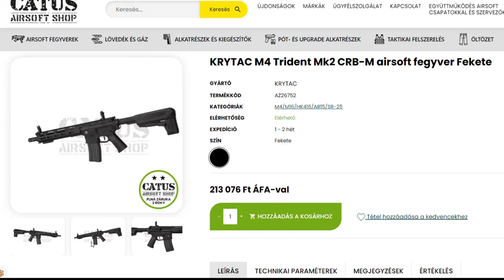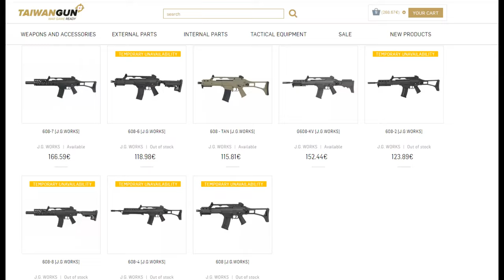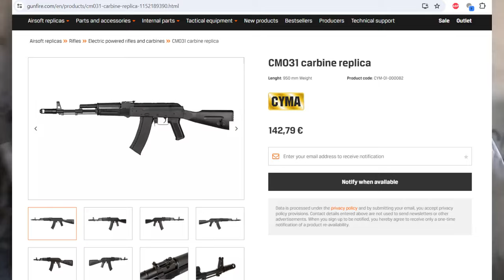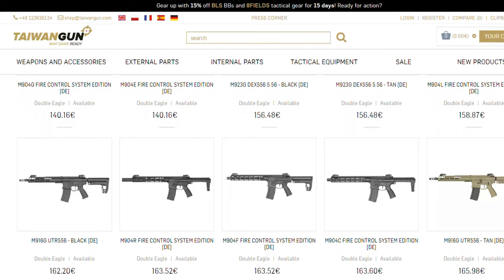3 kiváló airsoft fegyver kezdőknek, elfogadható áron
Íme három olcsó, viszonylag megbízható airsoft replika, amely kiváló választás lehet kezdőknek. Nem nálunk van a bölcsek köve: biztos van még ezeken kívül egy csomó másik jó kezdőfegyver is, ezeket viszont sokáig teszteltük, használtuk, használjuk a mai napig a csapaton belül.

Te mit ajánlanál még ezek mellett, helyett? Írd meg kommentben!

0:00 - Intro
0:47 - Mit NE (!) vegyél
1:57 - Drágaságok
2:33 - Az első fegyó
4:33 - A második fegyó
6:33 - A harmadik fegyó
8:18 - Amit még érdemes figyelni + tudnivalók

Effektek: Freesound
Zene:
Eugene Myers via Pixabay
Muzaproduction via Pixabay
Brightest Avenue via Pixabay

Elhatárolódunk minden valós eseménytől.

Tagek: airsoft hungary magyarország kezdőknek kezdés felszerelés vásárlás airsoft fegyver taiwangun gunfire bolt 2024 aeg tutorial beszerzés szervezés csapat hogy tudok elkezdeni airsoftozni kezdő tanácsok tippek